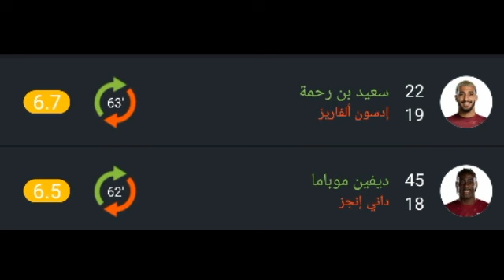تقييم لاعبين وست هام ضد بيرنلي اليوم ورجل مباراة